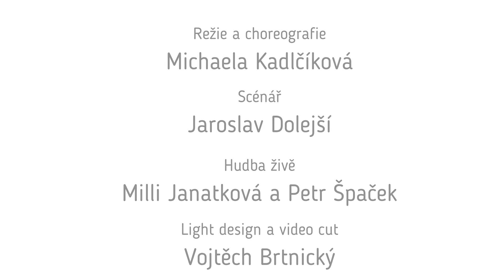AirGym Art Company - Wendigo trailer 2021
AirGym Art Company - Wendigo trailer

Direction: Michaela Kadlcikova
Scenario: Jaroslav Dolejsi
Lightdesign: Vojtech Brtnicky
Rigging, special efects: Tomas Pinter
Video: Jirka Jiracek
Video cut: Vojtech Brtnicky

Artists: Barbora Bartonova, Pavlina Podzimkova, Alzbeta Ticha, Zuzana Drabova, Tomas Pinter, Jaroslav Dolejsi, Lukas Simon